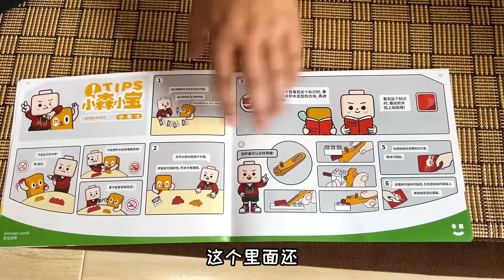周奈迪vlog | 只要乐高三分之一的价格 中国拼装积木值得拥有 | LEGO | Tyrannosaurus rex | Chinese building blocks | Toy | SEMBO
逛山姆时看到一个国产的拼装积木，是孩子们特别喜欢的霸王龙，而且这个题材乐高还没有，所以立马给Eddie买了一个，拼完之后真的非常帅，我个人是非常推荐的，不仅好玩而且价格很实惠，喜欢拼装积木的朋友们别错过。